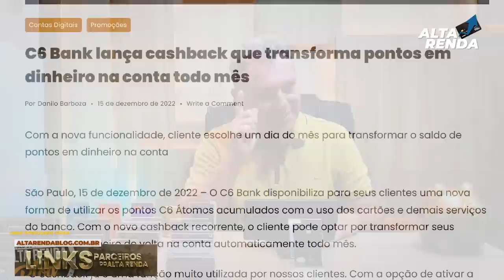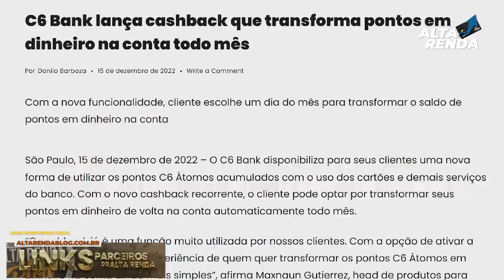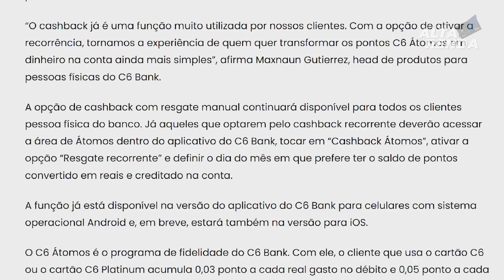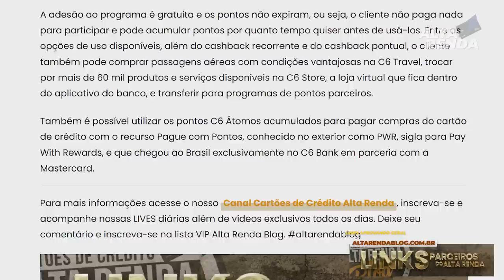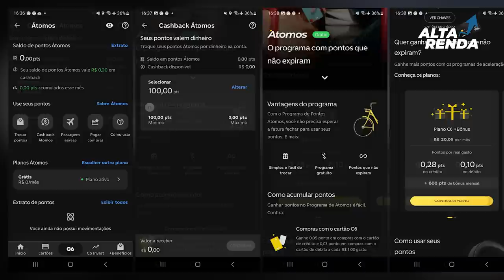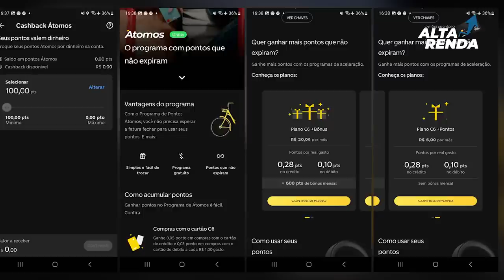💳C6BANK AGORA COM MAIS UMA NOVIDADE, DINHEIRO TODO DIA NA CONTA DO CLIENTE, SAIBA AQUI ESTA NOVIDADE